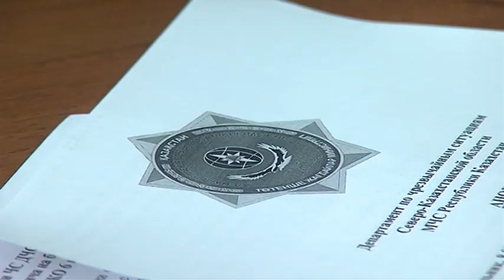ЧС-ники СК в метель вызволили 22 единицы техники, спасли 62 человека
Напряжёнными прошлые выходные выдались и для спасателей. В воскресенье ЧС -ники информировали население о штормовых предупреждениях 45 раз. Из снежного плена они вызволили 22 единицы техники, спасли 62 человека, среди которых была и беременная женщина. Все подробности в материале Анжелики Сычёвой.